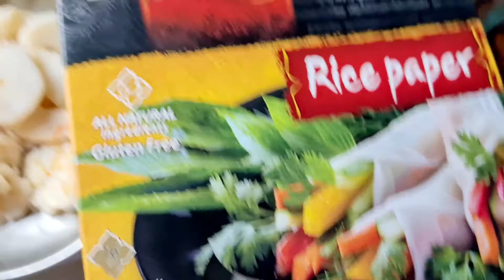ASMR : Rice Shrimp Roll || Recipe || Rice Paper Roll || Mukbang || real eating sound || Korean food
Hey guys,

Today I have made Korean rice paper roll.